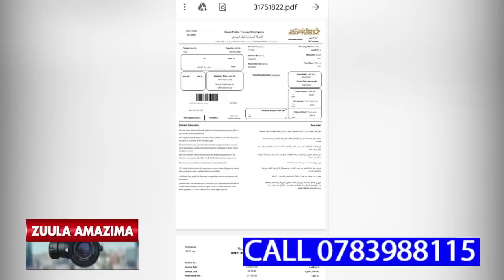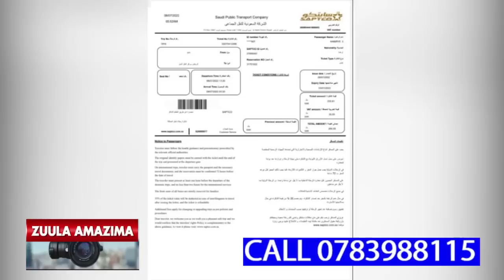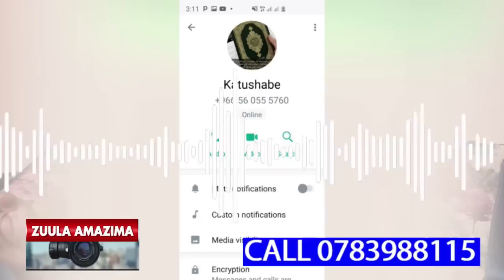EKIRI MU GGWANGA LYA KENYA KIKAMBWE,ABAYO BAGALA NKUBA KYEYO WABWE NGA MULAMU,ABAWALABU BALESE BWINO